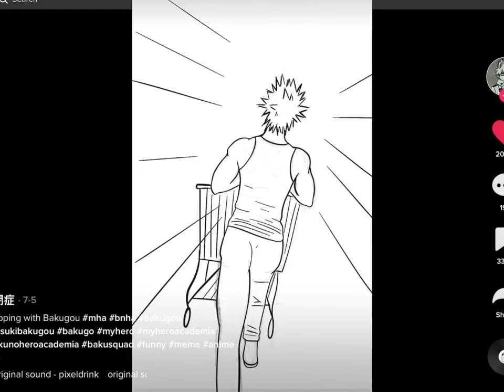Deku / izuku s past bullies react to him [Mha] BkDK. Badass deku/izuku